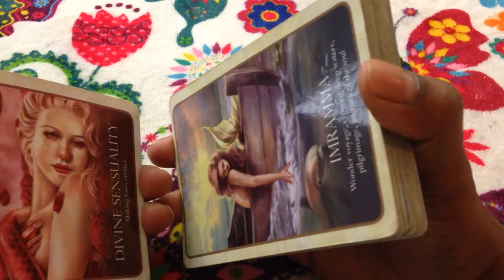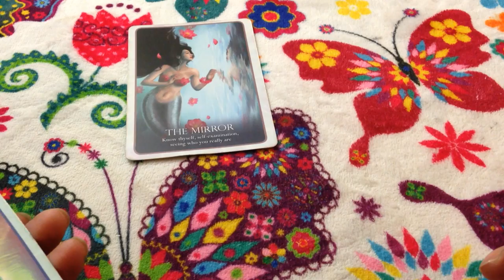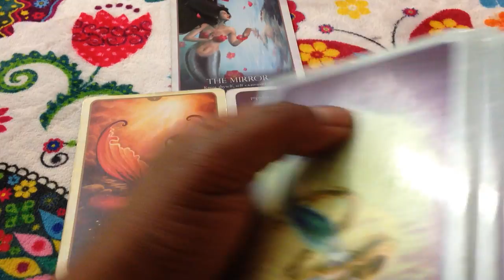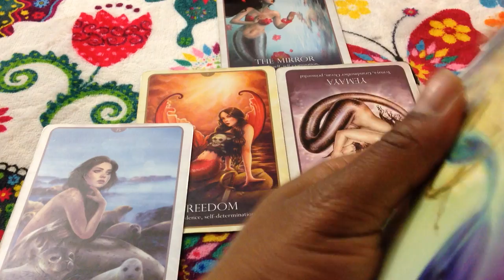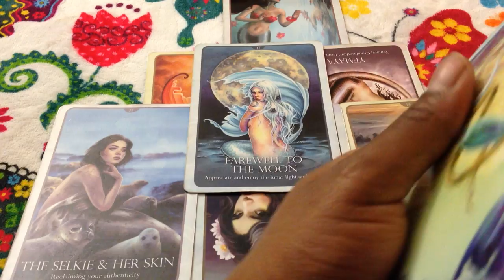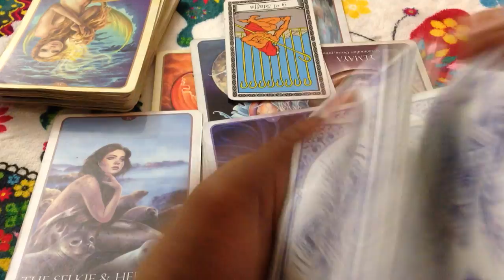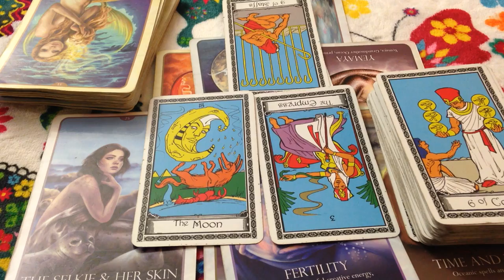🦋 (TIMELESS)) Capricorn love reading. Had to leave because the other one is prego. TAROT TAROT